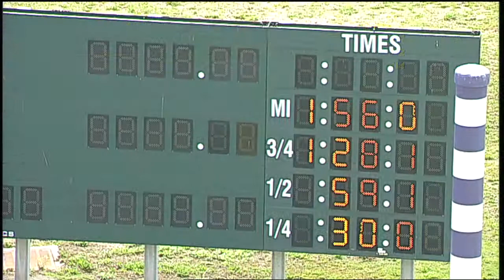HP 2019 Apr 09 Qual 04